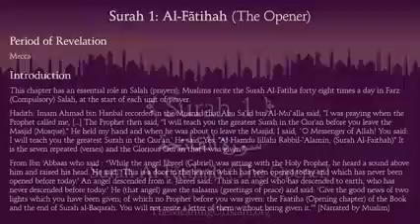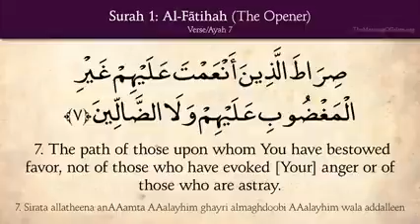Suratul fatiha/English subtitles/remember your allaah